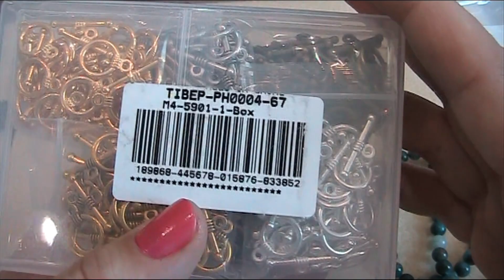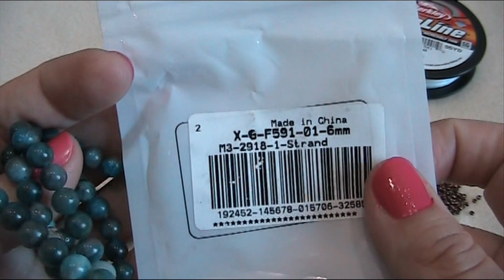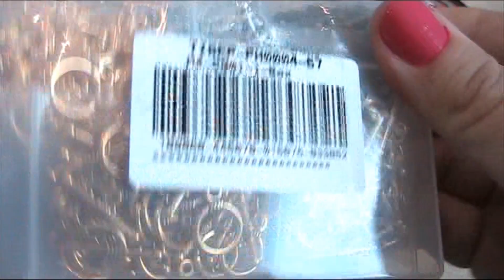Tutorial Bracciale Winden con pietra dura in collaborazione con BeeBeecraft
Realizzato con:

- Perle in pietra dura 6 mm
- Superduo
- Cipollotti (Rondellas) 4x3
- Rocaille (Seed beads) Miyuki 11/0 e 8/0